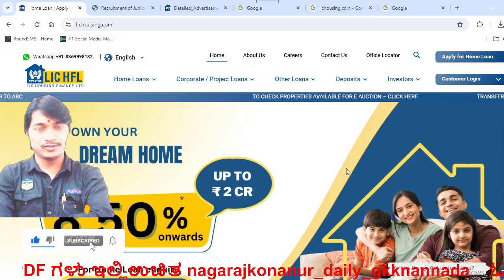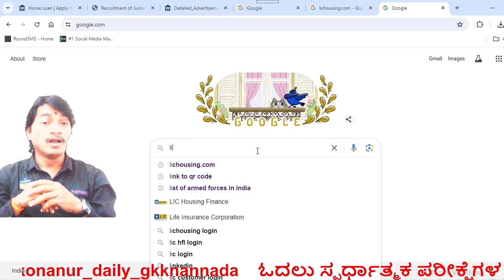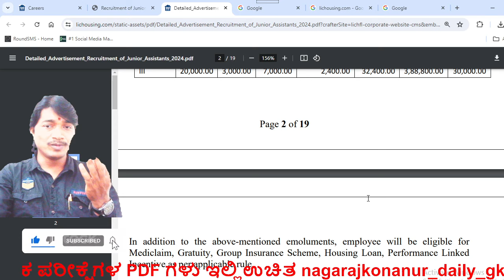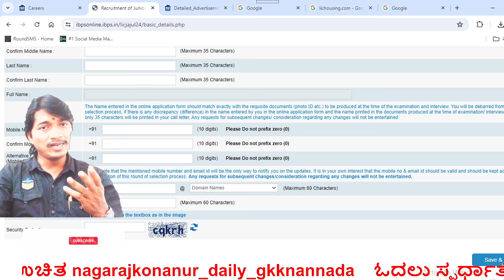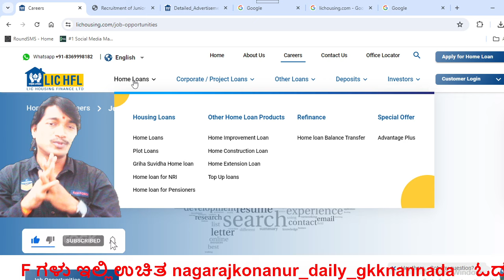ಭಾರತೀಯ ಜೀವ ವಿಮಾ ನಿಗಮ LIFE INSURANCE CORPORATION OF INDIA#lic